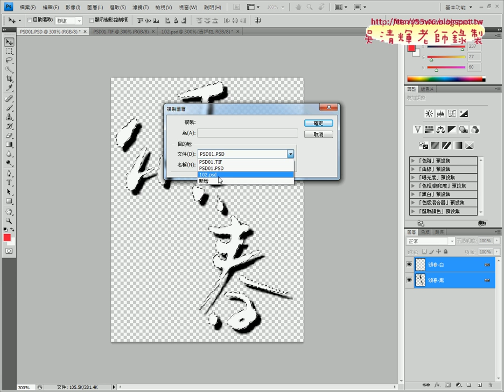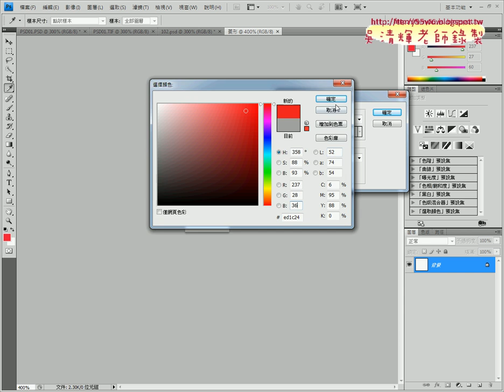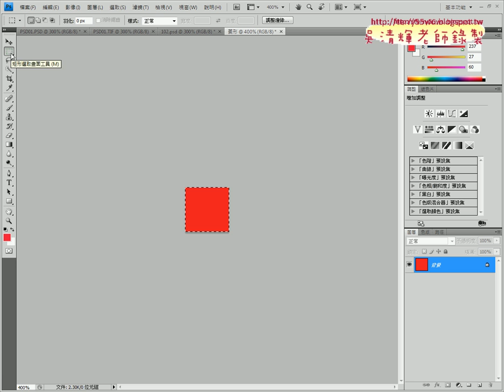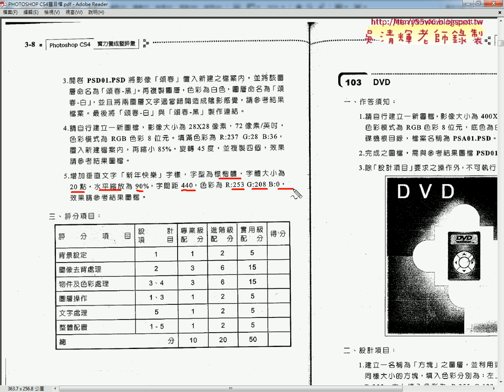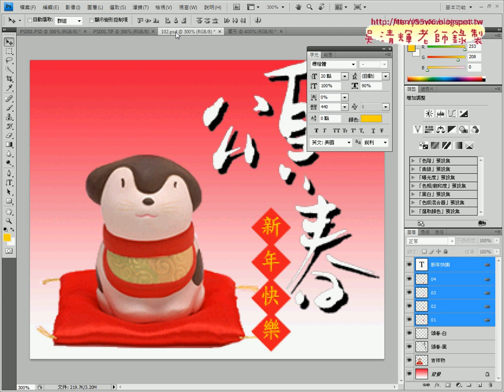105 設計新年快樂春聯字效果